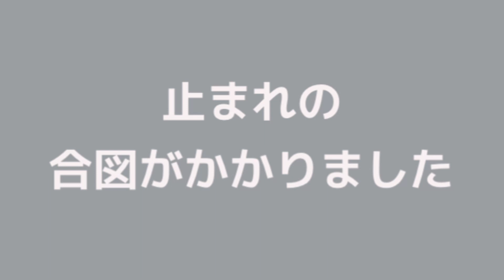函館記念 ハヤヤッコ【パドックシートからどのくらい見えるの？】白毛馬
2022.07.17(日)函館11R 函館記念に出走したハヤヤッコさんです(父:キングカメハメハ、母:マシュマロ、母父:クロフネ)

今回は、函館競馬場にあるパドックシートからハヤヤッコさんを見てみました。パドックシートからどんな風に見えるのかが伝われば嬉しいです🙏昨日のような大雨の日でも快適にパドックを見れますよ☺️(パドックのモニターにてレースが放映されない点だけ注意が必要です)

普段はゴールドシップ産駒をはじめ、お馬さんの映像等を投稿しているので、他の投稿もぜひご覧ください😊

・毎週金曜夜にゴールドシップ産駒の出走情報を投稿しています。ゴールドシップ、ゴールドシップ産駒、ソダシ、アルナシーム、芦毛くん芦毛ちゃん達が大好きです。

馬ネイル、ゴールドシップ産駒出走情報、馬関連の動画を上げていきます😊 まだの方はぜひChannel登録、👍、コメントよろしくお願いします。